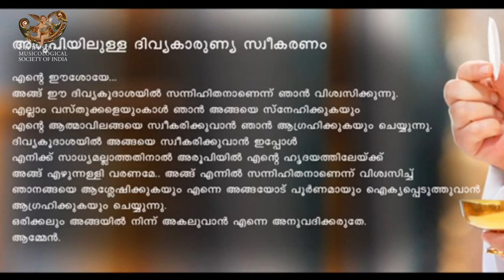Aramaic Project-215. Bilingual Qurbana. സുറിയാനി, മലയാളം ദ്വിഭാഷാ കുർബ്ബാന. Bp. Thomas Tharayil.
Bishop Thomas Tharayi: Bilingual Qurbana. 19 April 20.
Note:
Bishop Mar Thomas Tharayil, Auxiliary Bishop of the Eparchy of Changanacherry, is one of the very few bishops who feel comfortable with incorporating Syriac chants into the solemn celebration of Qurbana in Malayalam. Bishop Tharayil took the initiative to learn the language and the music. What is remarkable in this celebration is the seamless flow of prayers and chants from Syriac to Malayalam and vice versa. The chants and prayers remain in a single tonal center. The celebrant skillfully starts the slotha (prayer) on the ending pitch of the preceding chant. All these factors contribute to the experience of the entire Qurbana as a single cantata.In an earlier video, we posted the Syriac chants from this Qurbana. In this video, however, we get an experience of the logistics of a bilingual Qurbana (see Aramaic Project-201

Bishop Tharayil is reversing the history of the vernacularization of liturgy in the Syro Malabar Church, starting from the early 1960s. Even after the promulgation of the Malayalam 'Thaksa', many priests continued to include a few prayers and chants, especially the Institution narrative, in Syriac. The congregation was comfortable with that approach. People had a general sense of the prayers in Syriac. Gradually, Syriac literacy became not mandatory for priests, and the new generation of priests relied entirely on the vernacular version. Bilingual Qurbana could be the next move to gradually reintroduce the sound, melody, and sentiments from the Syriac era to the present generation that did not have the privilege to know. Such a move will help the current generation to reclaim the Syriac heritage. After all, we continue to designate ourselves as SYRO Malabar Catholics.

We thank Bishop Tharayil for granting permission to post this video on our channel.
References:
Joseph J. Palackal, CMI
New York
2 October 2020
  See complete list of interviews and recordings